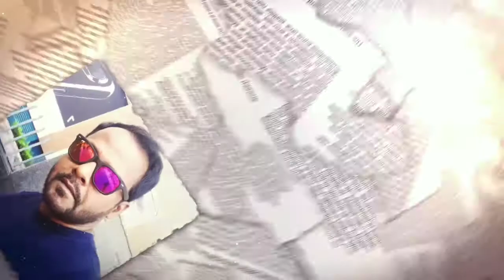vintage car from year 1906 is still in working condition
A vintage car is still available today and it's running without any problem